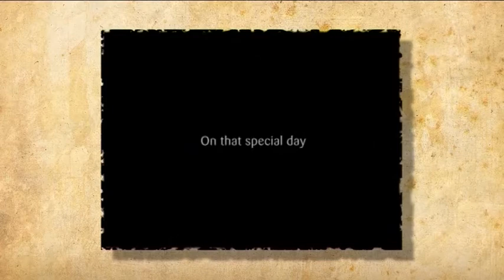Cable & Wireless 120 Years Anniversay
Cable & Wireless celebrates 120 years of telecommunications excellence!